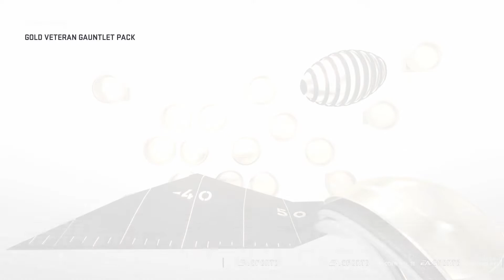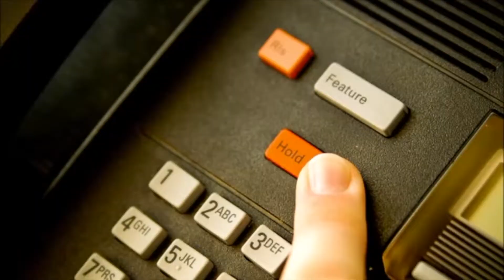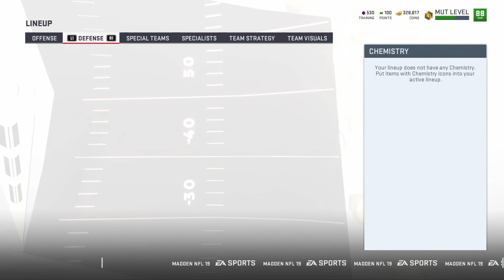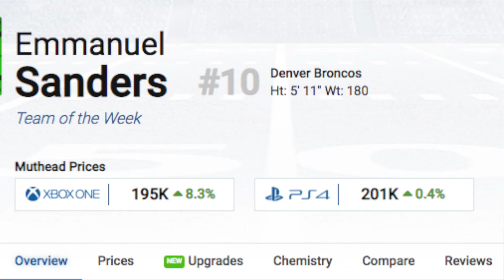Madden 19 Pack Bonanza - Veteran Gauntlet Elites, - Madden 19 Rainbow - Madden 19 mut team building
IN this video we tear into 25 plus packs from the Veteran Gauntlet Elites, Elite Pack Alter Ego, Daily rewards 250k, Level 40 Elite jerseys and Madden 19 Team Review.